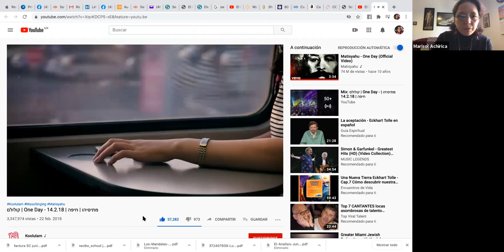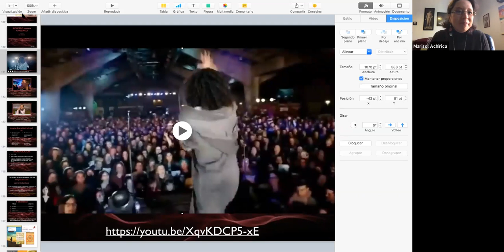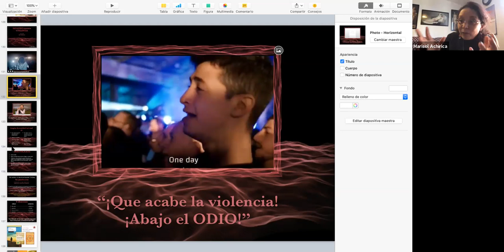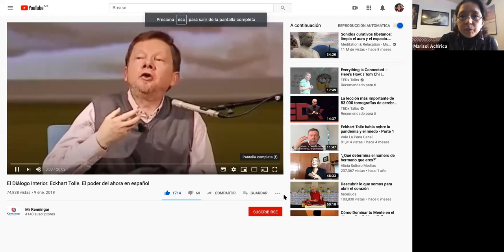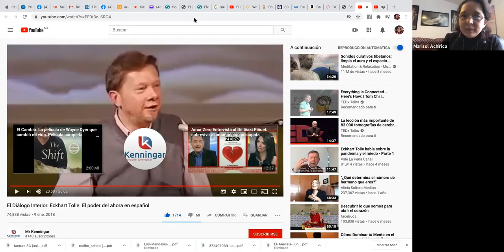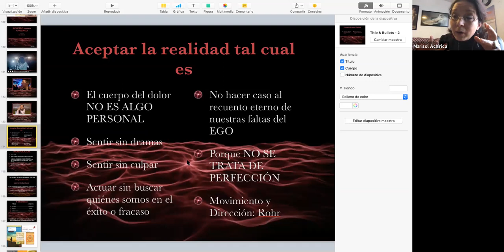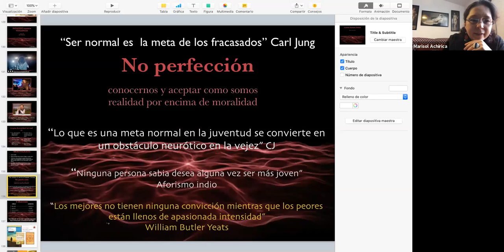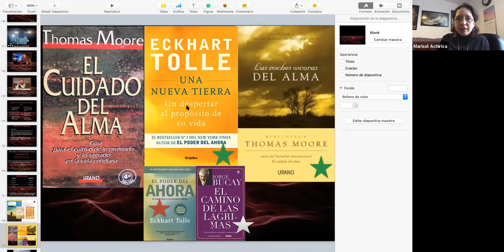EL AMOR EN LOS TIEMPOS DEL COVID 30/07/2020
Visita para mas información y adquirir mis servicios así como material totalmente gratuito

Espero que pronto te contactes.